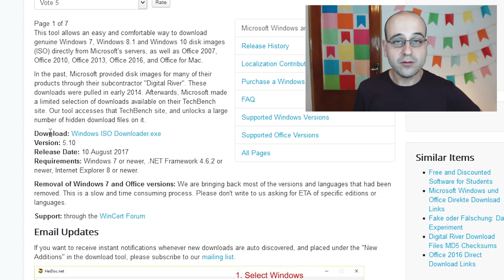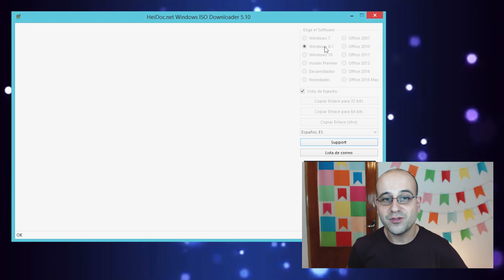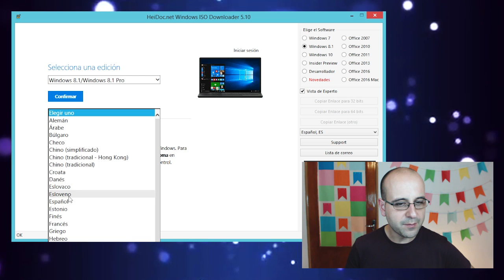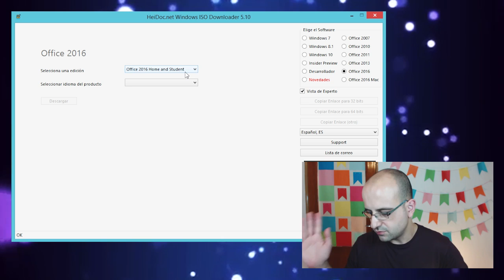Cómo descargar Windows y Office desde Microsoft - (Recomendación) - La red de Mario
Windows ISO Downloader es un programa desde el que podemos descargar las imágenes de instalación de Windows (desde la versión 7 a la 10) y de Office (desde la 2007 hasta la 2016). Una vez descargadas podemos grabarlas en DVD o bien preparar un pendrive de instalación, para lo cual os recomiendo usar Rufus.

Si no tenéis un disco de instalación a mano ya sabéis de donde podéis conseguirlo, por ejemplo para reparar una instalación de Windows corrupta.

🗒 NOTA:
Una cosa que quiero dejar bien clara es que en este vídeo NO te enseño a instalar y activar Windows ni Office ilegalmente, te enseño a descargar la imagen de instalación de ambos. Si no te gusta el vídeo y me insultas, no te esmeres ya que dos problemas tendrás y tres si no comes, aparte de retratarte como la persona que eres, claro.

Microsoft Blue Yeti